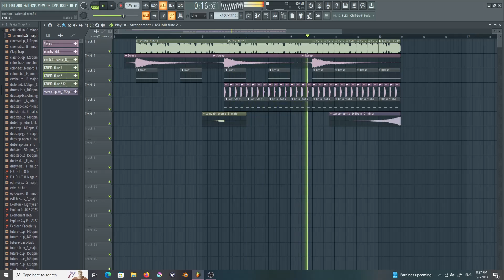where should i go with this?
tried a kshmr type beat ig